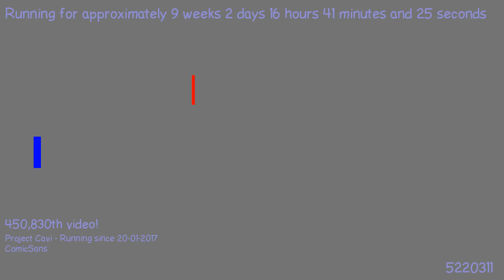1495563195 - Webdriver Cavi - H2